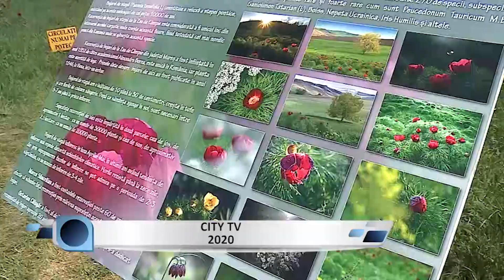27.04.2020. SUBIECTUL ZILEI - BUJORII DE LA ZAU DE CÂMPIE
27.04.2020. SUBIECTUL ZILEI - BUJORII DE LA ZAU DE CÂMPIE